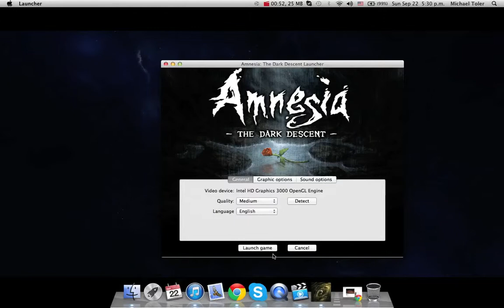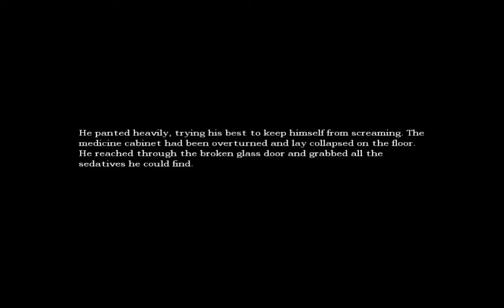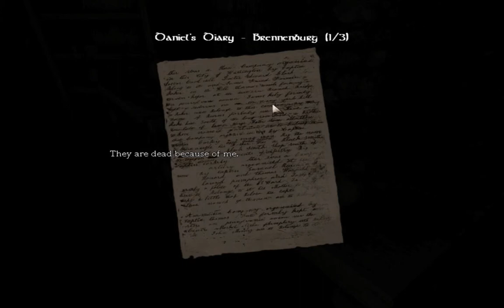Let's Play Amnesia: The Dark Descent (10)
Hey guys! Heres the next video in my lets play of amnesia. I hope you enjoy! There are plenty of scares in this episode!